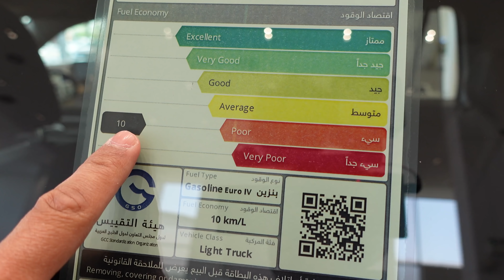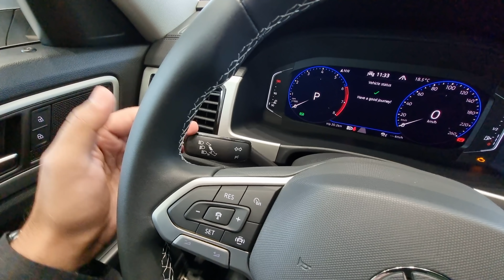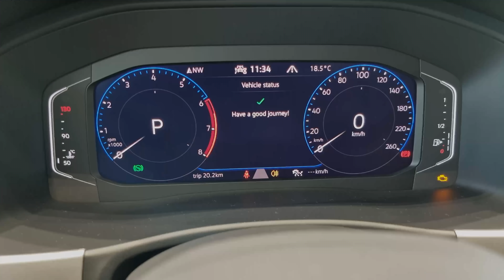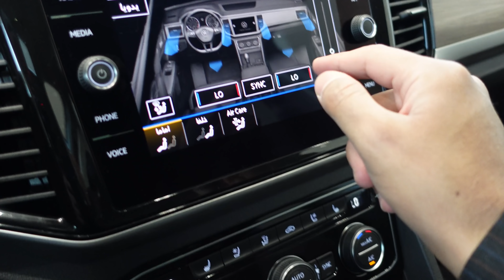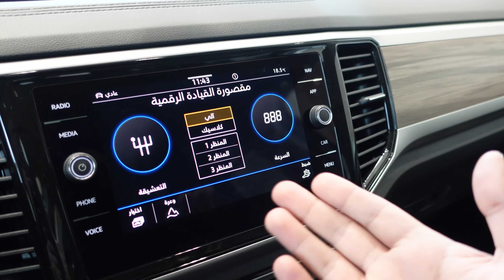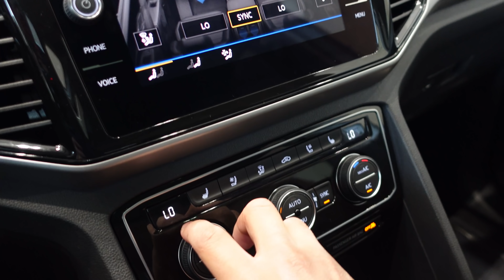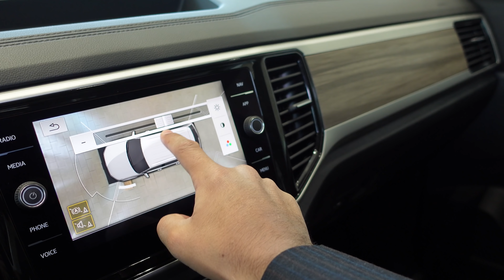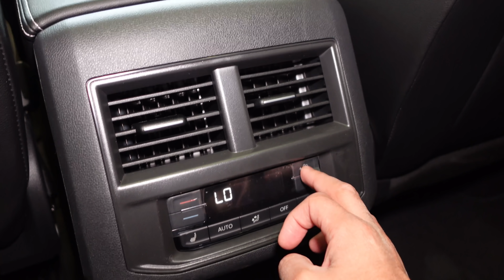فولكس واجن تيرامونت ملك المساحات الداخلية !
فولكس واجن تيرامونت ينافس بفئة SUV متوسطة الحجم ، اللي يميز التيرامونت عن المنافسين المساحات الشاسعة الداخلية وسعة التحميل الممتازة ، فيضع التيرامونت ضمن أفضل السيارات من فئتة .

تشرفوني بتويتر حسابي جديد وراح احط فيها أخبار السيارات حياكم 🌹